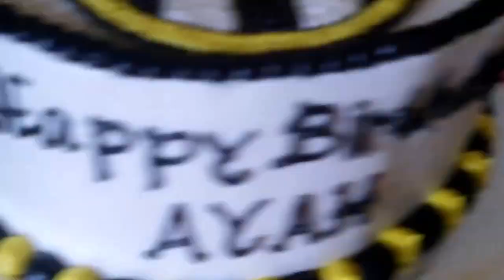How to Decorate Easy Juventus Logo Cake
- Cake cover buttercream
- Image by buttercream
- Borders by buttercream
- Letters by buttercream
- All of buttercream